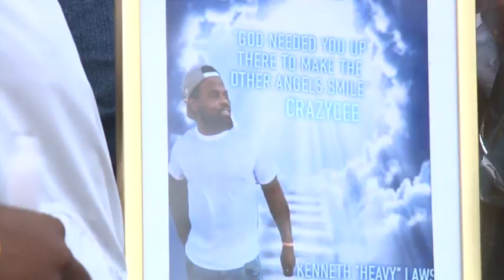God Just Loaned Him to Me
Q1, East Top, General
2nd Place, Todd Haas, WTVR, God Just Loaned Him to Me